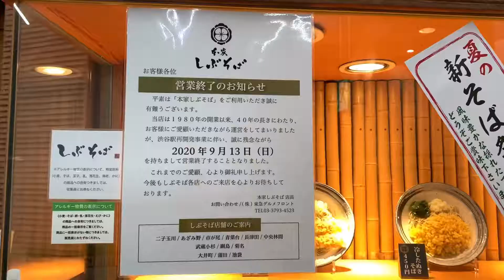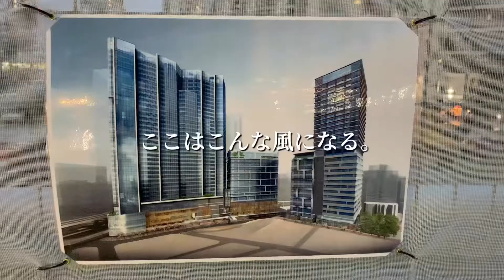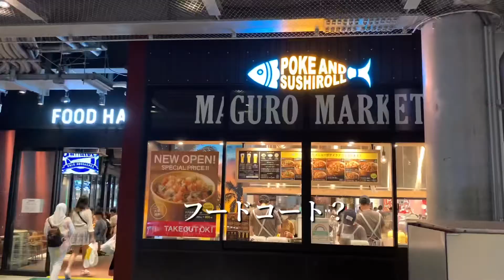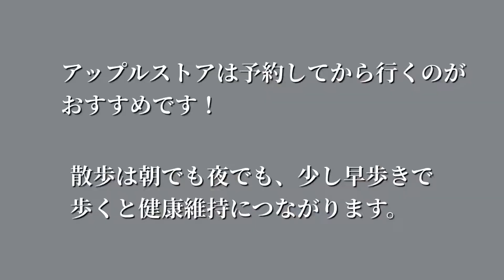【シニアvlog】シニアおひとりさまごはん渋谷編さよならしぶそば（涙）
みんなに愛されてきた渋谷駅のしぶそば本店が閉店すると発表された。

渋谷は再開発のまっただ中、デパートの渋谷東急東横店の建て替えで40年の幕を閉じる。

これはわたしにとって一大事。
朝となく昼となく、たまに夜もお世話になっていたのである。

席に着くなり、オーダーしたそばが届けられる。
時間のない人たちはどんなに助かったことか。

渋谷桜丘地区再開発ウオッチングと
夜の宮下パークも散歩も。